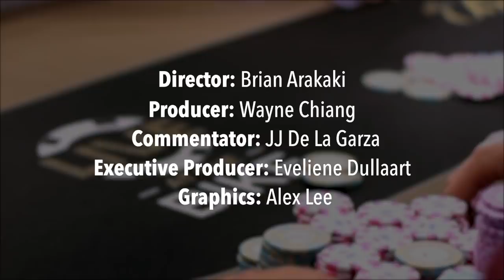Ouch! PAINFUL TORTURE in HIGH STAKES Poker Cash Game ♠ Live at the Bike!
In this video:
$50/$50/$100 + $100 Big Blind Ante No Limit Hold'em - July 2, 2021
Commentator: JJ De La Garza